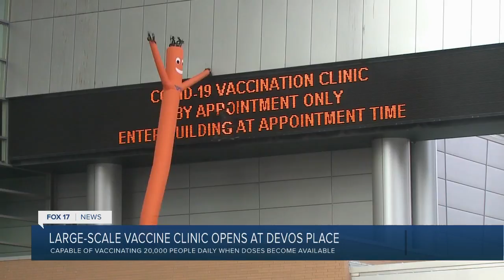Mass Vaccine Clinic Opens at DeVos Place